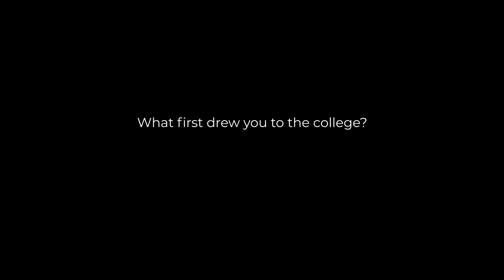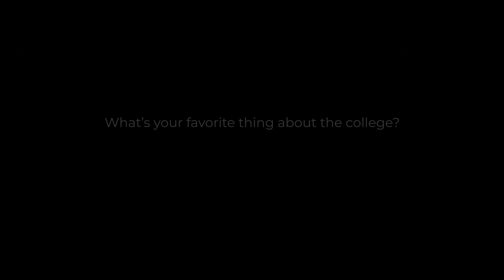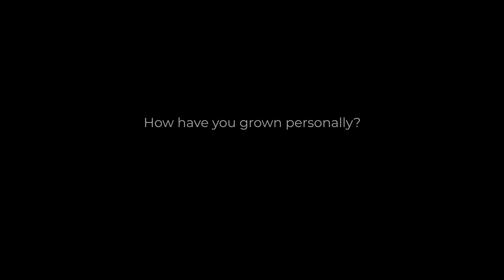Student Stories | SUNY Cobleskill